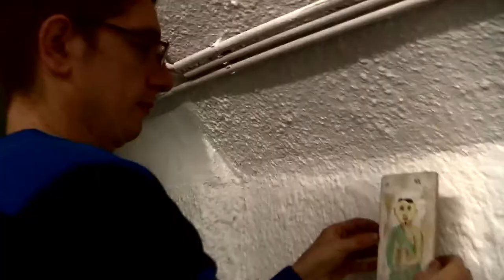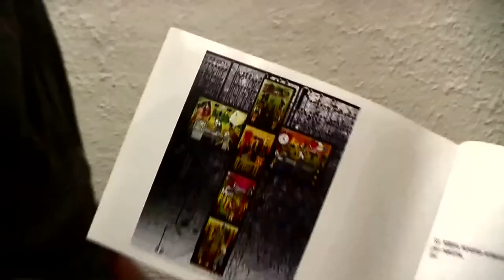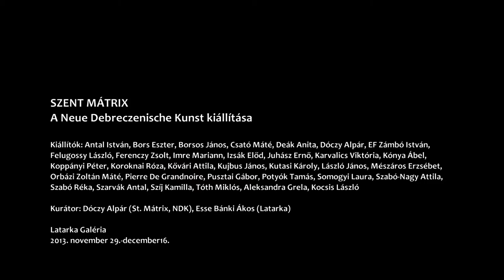LatarkaTV: St. MÁTRIX installálás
A St.Mátrix kiállítás alkalom és lehetőség. A nagy gondolkodó, vátesz és útmutató a XXI. században éppúgy aktuális, mint amennyire nem értették saját korában. A Neue Debreczenische Kunst művészei vették maguknak a bátorságot és nem adtak túl rajta könnyedén (bár megtehették volna), hiszen a program attitűdmentes koordinálásában elévülhetetlen érdemekre vágynak és ha figyelmesen, koncentráltan barangolunk az alkotások sűrűjében akkor segítségünkkel meg is kapják azt. Nincs mese, mégis akarni kell!

A Neue Debreczenische Kunst a debreceni Lyuhász Lyácint Bt. égisze alatt kezdte meg működését Debrecenben. Soraiban debreceni zenei projektek mellett debreceni képzőművészeket tömörít, akikkel közösen Debrecenben és Debrecenen kívül tevékenykedik koncertek, kiállítások, performance megmozdulások során. Célja, küldetése, hogy a szabad művészet szellemében munkálkodva, egészséges, szilárd, fegyelmezett, harcképes alakulatot állítson csatasorba. A kortárs képzőművész tábor sokoldalú segítsége, eddigi eredményeink és megmozdulásaink sikeres munkája minden alapot megteremt arra, hogy bizalommal nézhessünk a jövőbe, hogy az előttünk álló nehézségek lebecsülése nélkül, még határozottabban építsük az NDK-t, szélesítsük ki annak tömegkapcsolatait, s az alkotók élén, az Új Művészet győzelmes lobogója alatt harcban és munkában építsük az építenivalót.

Kurátor: Esse Bánki Ákos, Dóczy Alpár